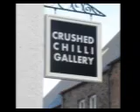Sat 12 Nov 11 Durham Crushed Chilli Gallery.mov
Britain in a Day entry for Gordon Lamb taking art work to Janet Roger's Crushed Chilli Gallery in Durham